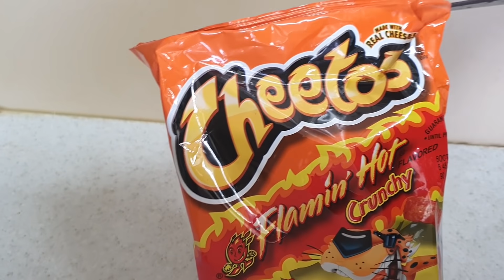ASMR CHEESY HOT CHEETOS GIANT SAUSAGE COOKING MUKBANG 치토스 소세지 먹방 辛い ソーセージ 咀嚼音 Sosis EATING SOUNDS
ASMR HOT CHEETOS GIANT SAUSAGE CHEESY COOKING MUKBANG 치토스 대왕 소세지 먹방 辛い ソーセージ チートス 咀嚼音 モッパン Sosis keju ชีส ไส้กรอก Phô Mai Xúc xích NO TALKING EATING SOUNDS